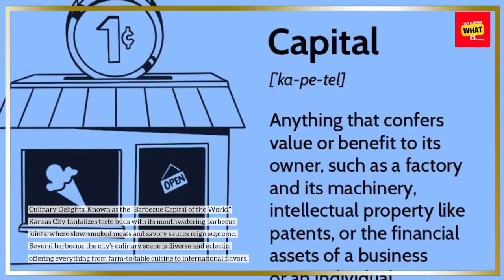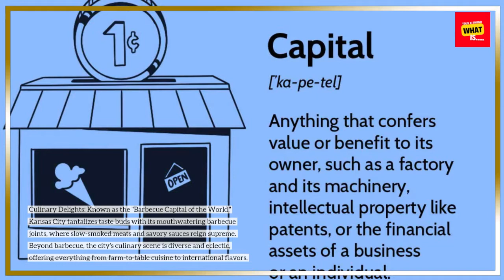How does Kansas City celebrate its unique culinary heritage and barbecue culture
Explore how Kansas City celebrates its unique culinary heritage and barbecue culture, including famous dishes, culinary traditions, and barbecue festivals.